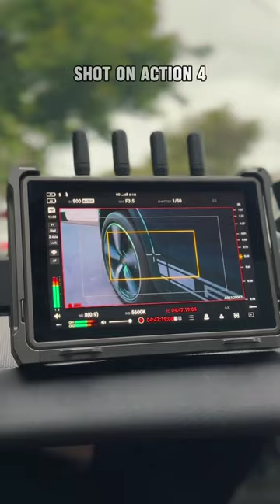BTS Porsche Shoot w. Osmo Pocket 3 & Action 4 | On The Field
D1 Store is Australia's first and only DJI Authorised Retail Store in Australia with retail outlets across Australia. Our product specialists in each store will guide you through the different products and will provide you with the right product at the right price.